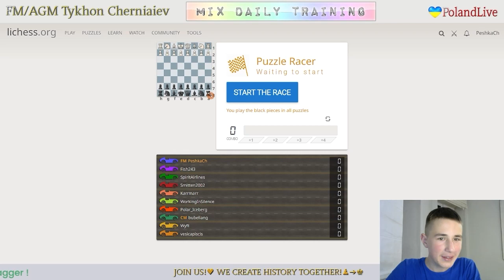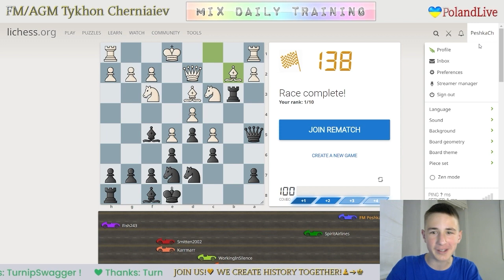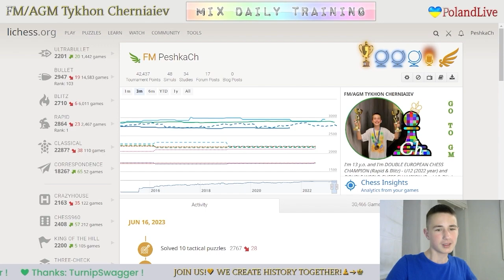138!!!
Best result in Puzzle Racer online!